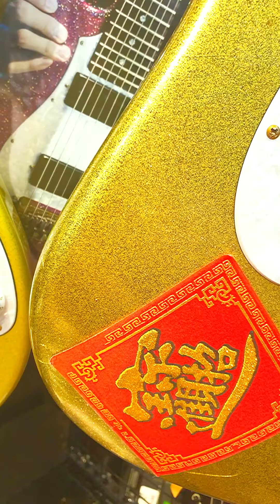大村孝佳／ゴールドちゃん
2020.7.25(土)ESP御茶ノ水テクニカルハウスさんに行って来ました🐰🍓💕

ゴールドちゃんは、大村孝佳様御自身でクラック加工され、更にカッコ良さが増しております🎸✨

【アース製薬の『凍らすジェット冷凍殺虫』（殺虫成分不使用かつ溶剤フリー）】でクラック加工したやで🔥🤘🏻川ʘДʘ川 ॣ🎸🔥